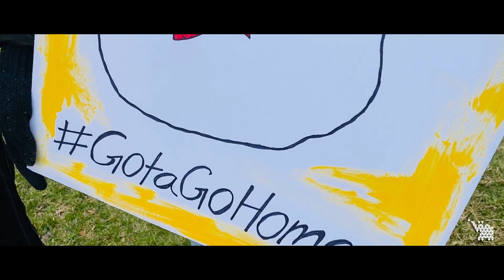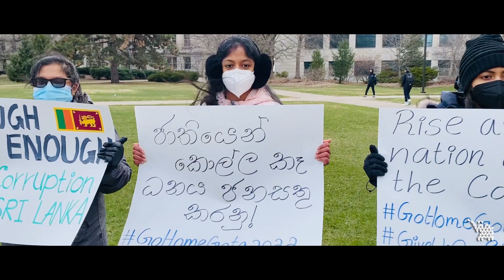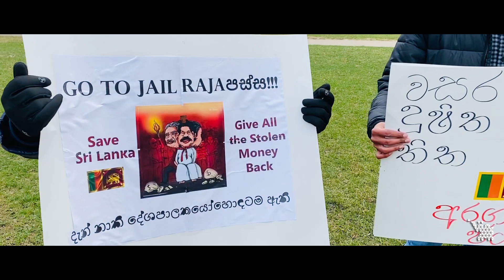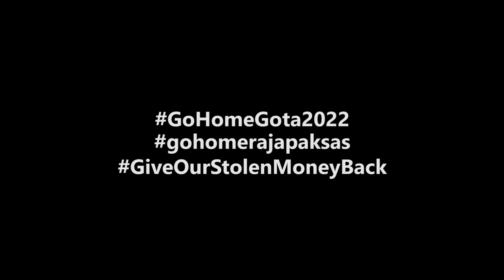අරගලයට ජය! Silent Protest at Iowa State University, USA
අරගලයට සහය දක්වමින් ඇමෙරිකාවේ අයෝවා ප්‍රාන්තයේ Ames නගරයේ වෙසෙන ශ්‍රී ලාංකිකයන් සහ විශ්ව විද්‍යාල සිසුන් එක්වී සංවිධානය කළ නිහඩ උද්ඝෝෂණය.